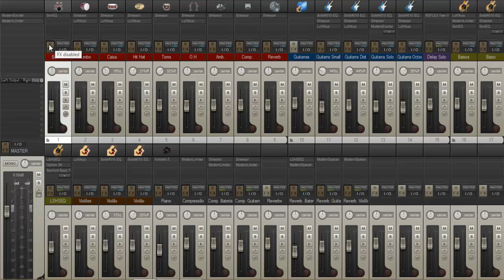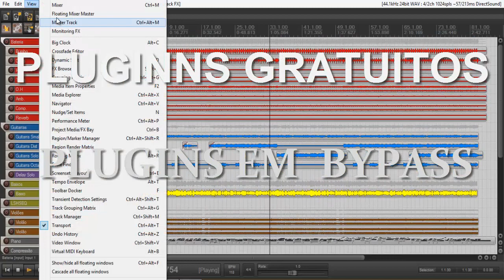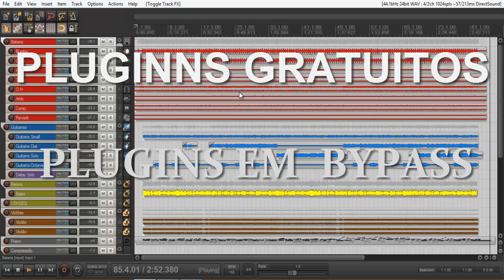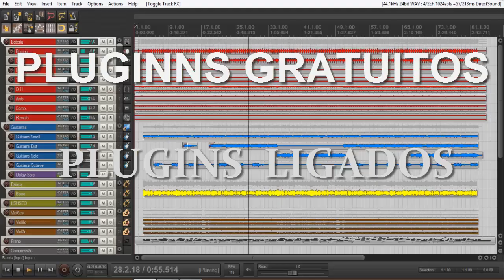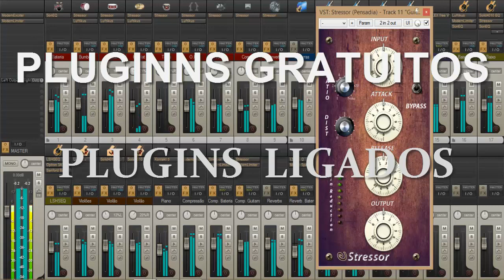PLUGINS GRATUITOS NA MIXAGEM